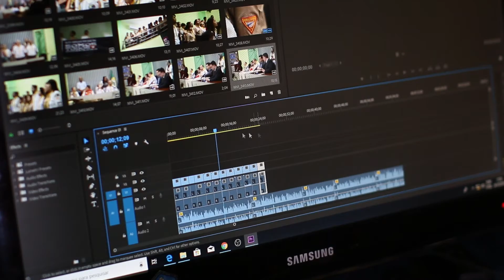Nova A.I. - Smart Search product video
Nova is an A.I. powered video editing solution, including video search, scene retrieval and clip generation features that enables users to instantly deep-search their video, audio, and archival libraries for specific moments categorized by emotions, objects, people, actions, scene types, words and more. Making video content and archives 100% searchable. The software automatically transcribes, translates, and subtitles 40+ languages and allows users to generate multiple new clips from original content in seconds. Nova A.I. is used by broadcasters, producers, and mass media companies globally such as NBCUniversal and Disney.